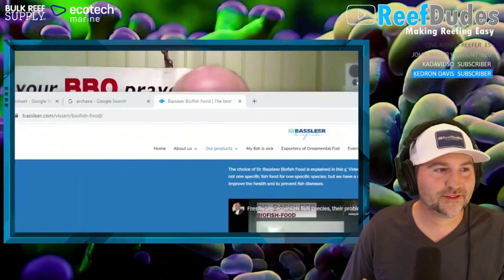Lou Ekus talks in Reef Dudes about phosphates and better choice for DR. BASSLEER BIOFISH FOOD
oin

Lou Ekus (Aquarium Münster USA) and Reef Dudes deep dive into phosphates and how they affect your aquarium. Lou explains the benefit for your fish and the aquarium water when using a good quality pellet or granulate fish food like DR. BASSLEER BIOFISH FOOD.

You can find the Dr. Bassleer Biofish Foods at local stores in the US that sell Aquarium Munster Products if they look at the store locator map on the Aquarium Munster

My books on Diseases of marine aquarium fish is available